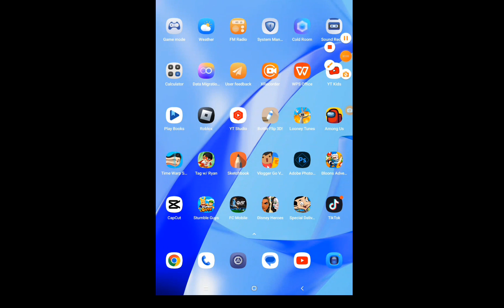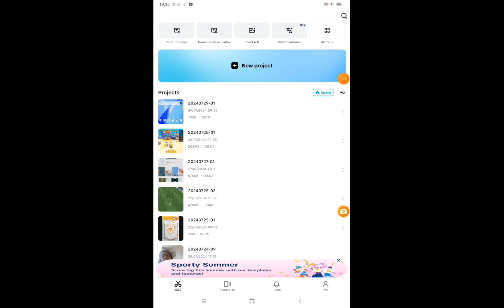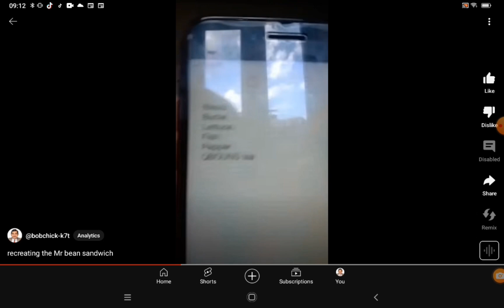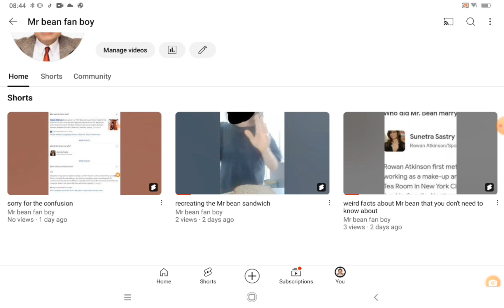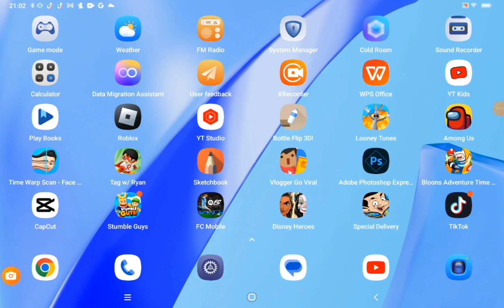trying to become viral in 7 days